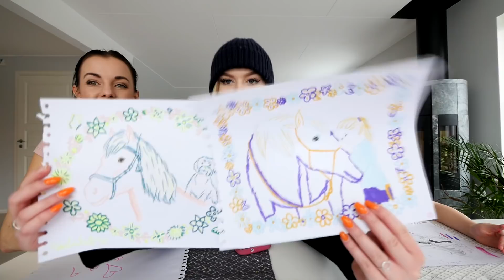"HON HAR HYBRIS!!!" ft. Familjen Reinhold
Instagram ♥ misslisibell

Snapchat ♥ Realmisslisibel

♥ÖVRIGT♥
NAMN: Lisa Jonsson/Misslisibell
ÅLDER: 01:a